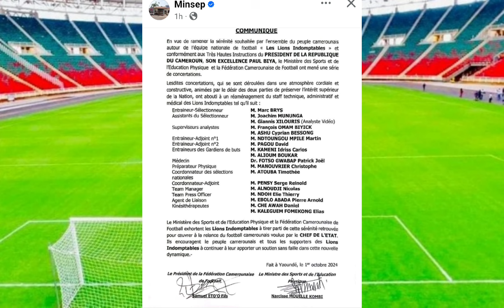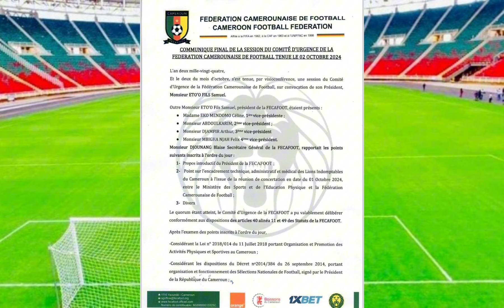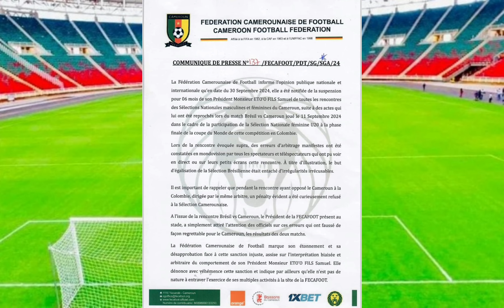LA FECAFOOT VA ATTAQUER LA DÉCISION DE LA FIFA QUI SUSPEND ETO'O - ATOUBA TIMOTE SOUTIENT ETO'O